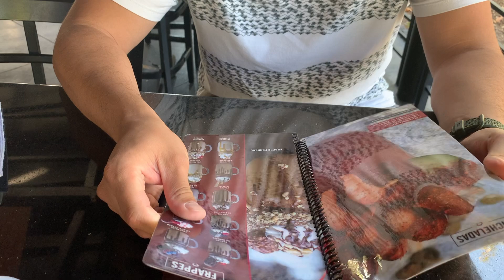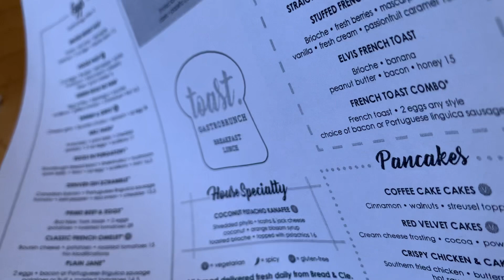Parents Night Out | **Funny**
We are losing our minds just a bit and tonight we decided to have a parent's night out. We started at Culichitown and ended up at a spa resort.